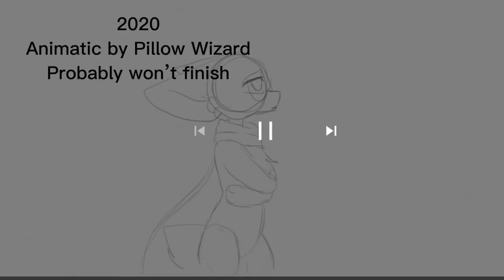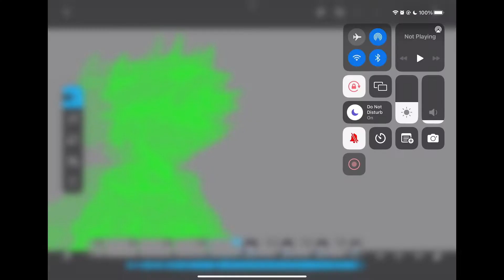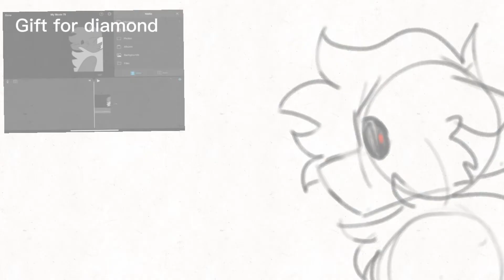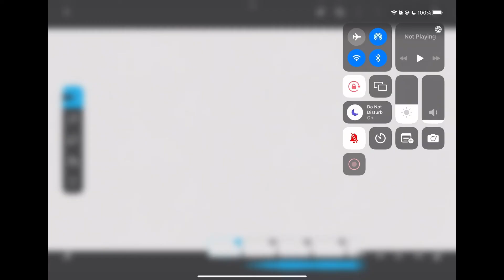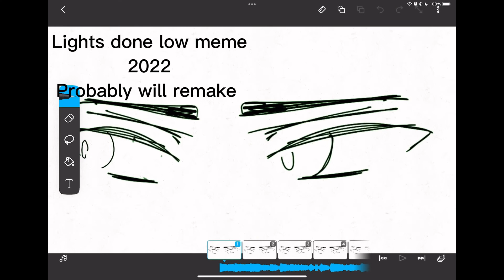WIPs and unfinished animations (2019-2022)